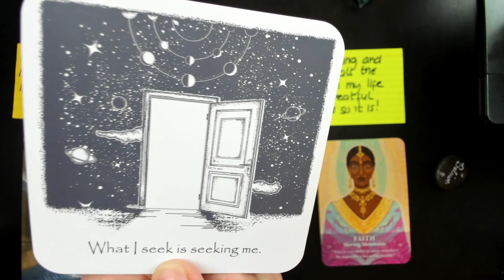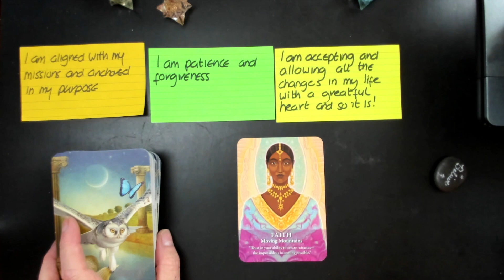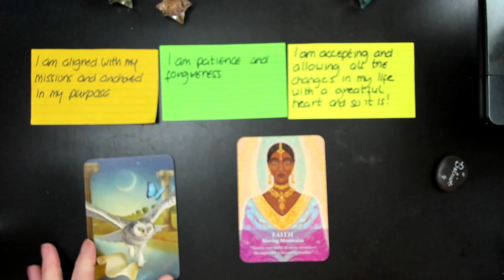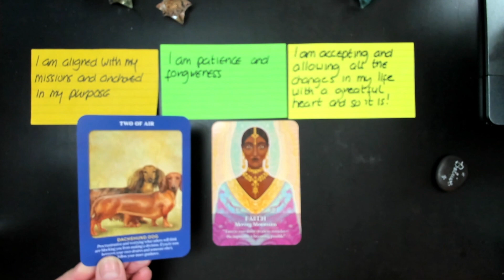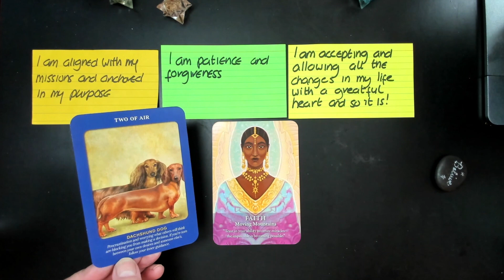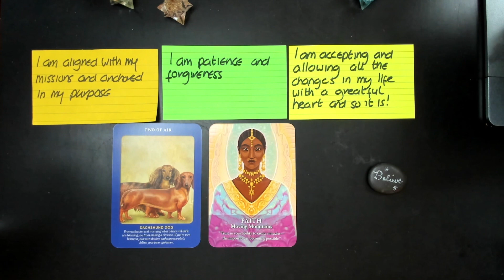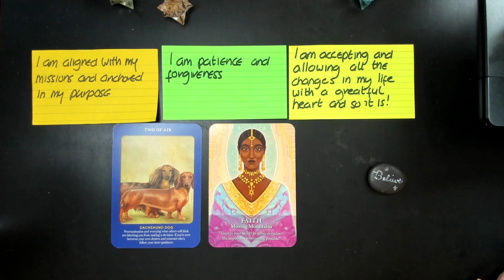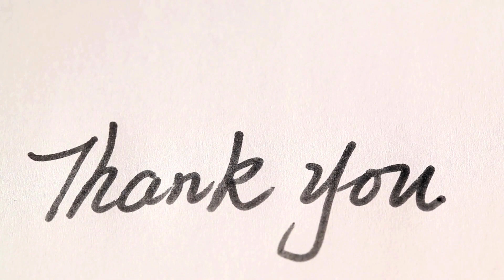HAVING FAITH & CONFIDENCE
Everyday I use a combination of card decks and affirmations, plus channeled messages from my spirit guides with the intention of enlightening, inspiring, healing and motivating others towards a better day and a better life.

The Divine Intelligence Report, cardoftheday and cardoftheweek for this week come from @KyleGrayUK brand new deck, The 22 Archangels and @RadleighValentine new versions Animal Guides Tarot.

Check me out on Facebook:

 / kevincrosssoulpathconnection